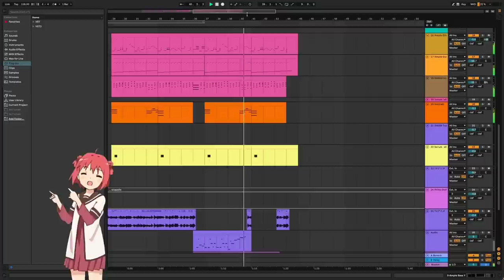heiakim - loli selling ice cream song(song only)